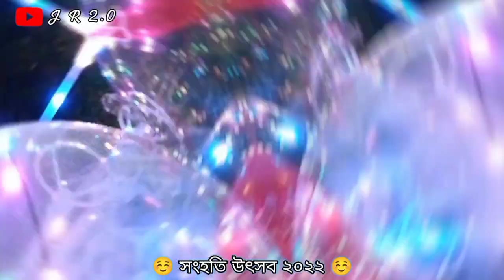sanghoti utsob 2022 | সংহতি উৎসব | Chaitanyapur Mela | My 2nd Vlog